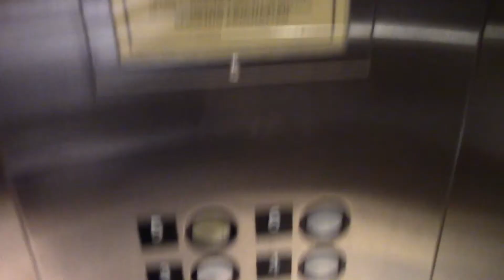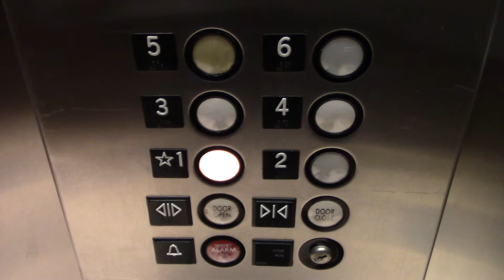US Hydraulic Elevators @ Hyatt Place in Itasca, IL